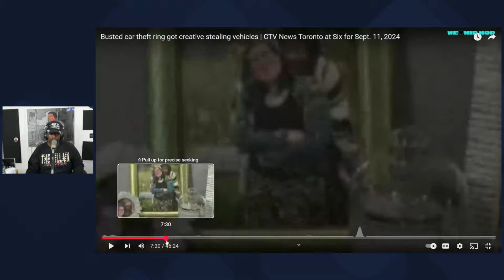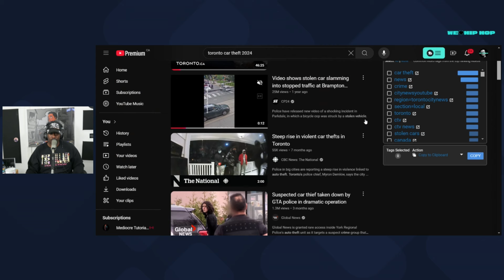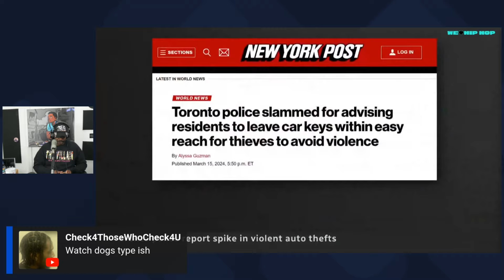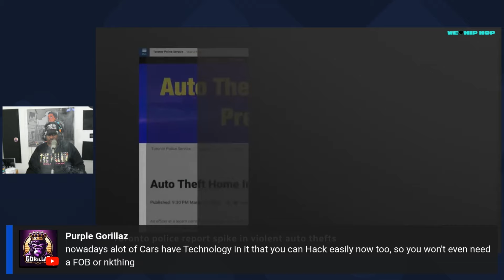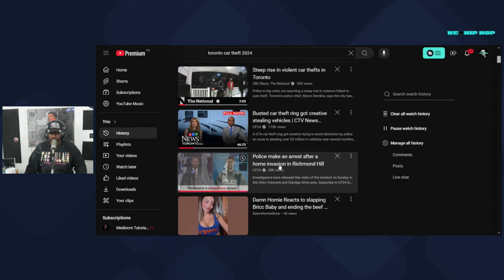IS TORONTO GOTHAM CITY NOW??? Crooks Double Back!!! We Love Hip Hop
Toronto has become a crazy place! IS TORONTO GOTHAM CITY NOW??? Crooks Double Back!!!